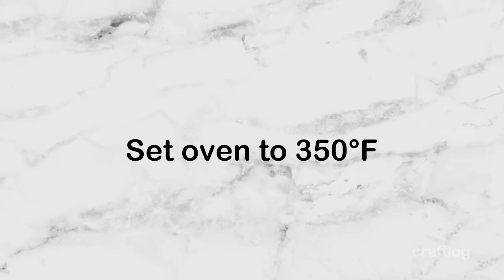Cardamom-Pistachio Carrot Cake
For the full recipe and to order the ingredients from your local grocer...

If you love carrot cake you will love this recipe! This version of carrot cake has some unique and delicious twists such as carrot juice caramel, pistachios, and cardamom spice.